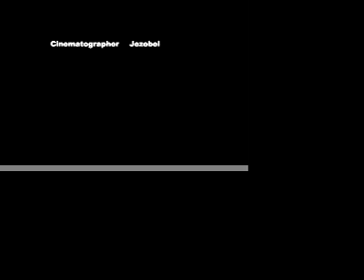Cancer Frigidis Rockinsis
A marine biologist discovers a rare and elusive species of snow crab that only surfaces once every twenty five years.